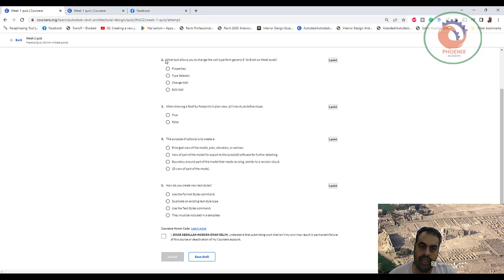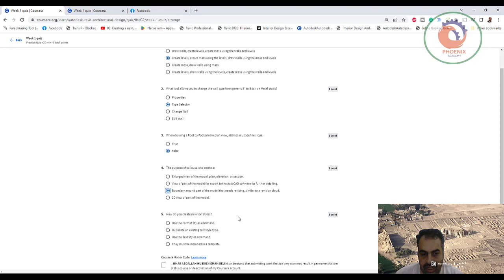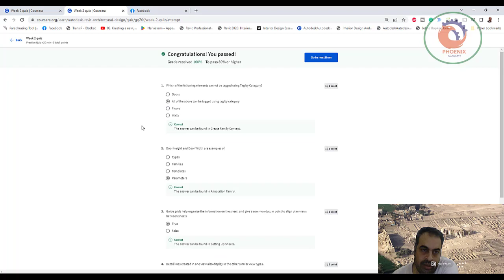autodesk revit architectural design امتحان الريفيت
❤️ روابط التواصل
✅ انستجرام